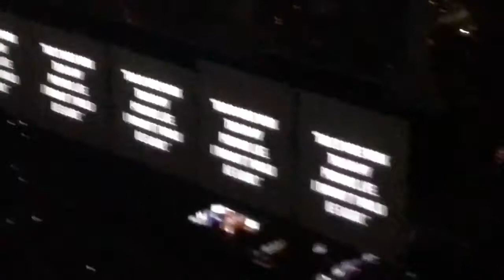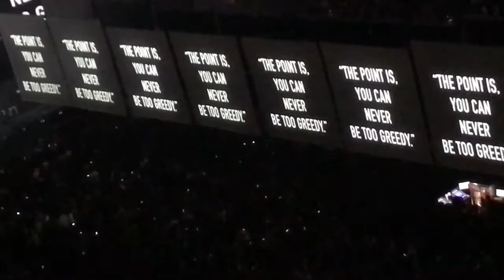"Pigs" Roger Waters - Cleveland, Ohio 9/21/17